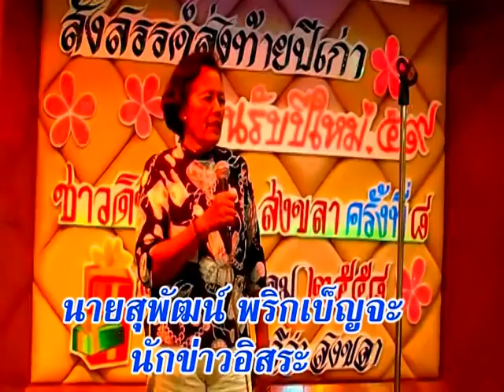ที่ดินบำนาญสงขลา1